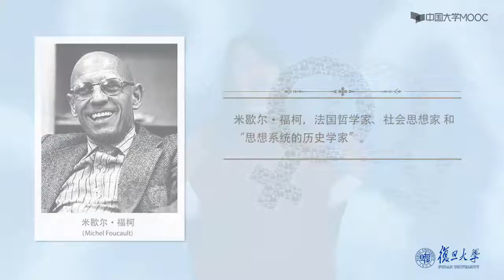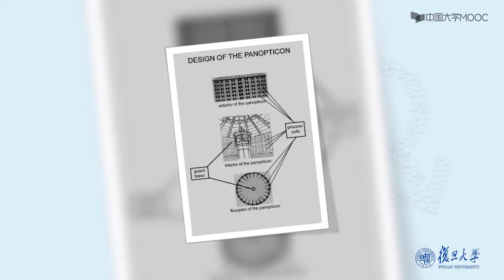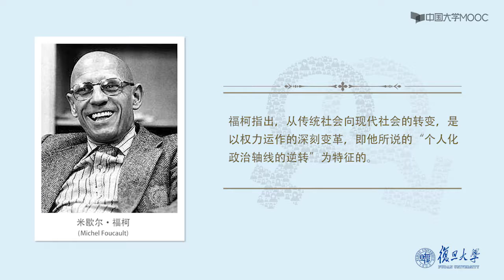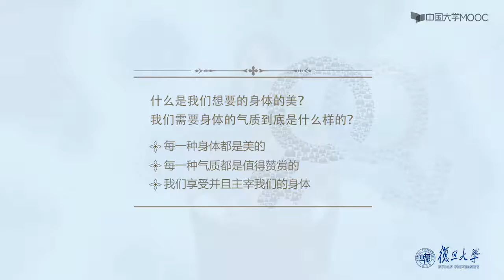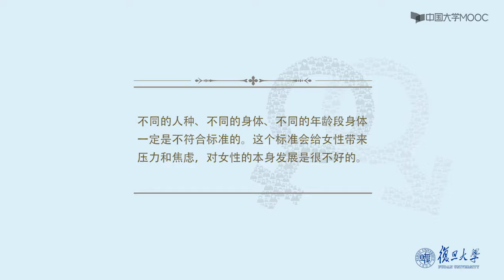透过性别看世界 性别文化 美与权力（三） EP22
什么是社会性别？性别对人有什么影响？……“透过性别看世界”课程既面向高校本科生开设，也面向所有对社会性别话题感兴趣的社会学习者开设。该课程用生动有趣的案例分析了社会中对于性别的各种价值观，解答潜伏在学习者们内心关于性别的种种疑问，力图让不同专业的人具备透过性别看世界的能力。